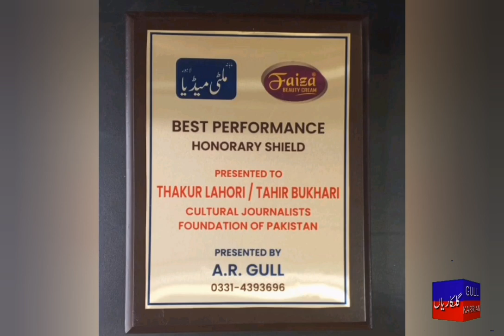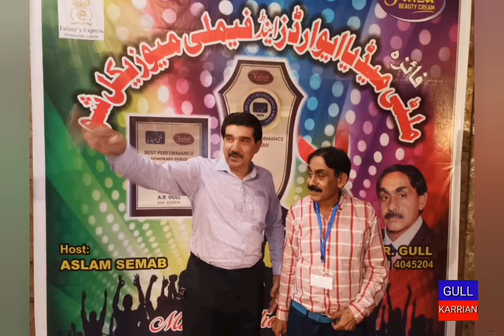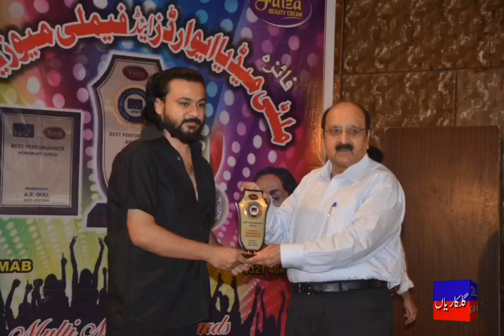Multimedia Award 2024 / Chef Organizer A R. Gull